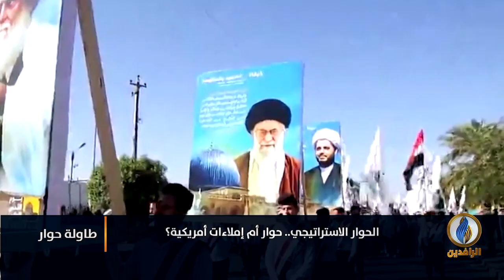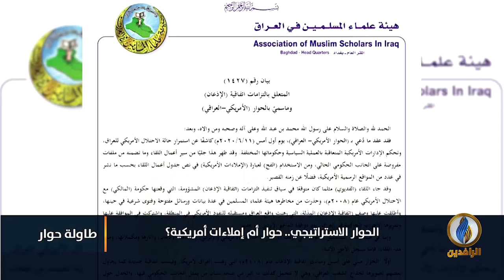لبرنامج طاولة_حوار | تقرير | الحوار الاستراتيجي.. حوار أم إملاءات أمريكية؟